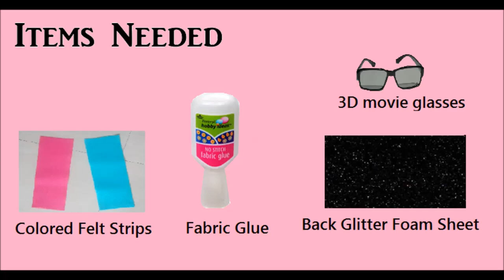DIY 3D glasses / old Sunglasses Photo Frame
hi
this video to show how to make DIY Sunglasses Photo Frame at home without spending money. it is a way or ideas to reuse or recycle 3D movies glasses / old sunglasses / old 3d movie glasses / mirror shades /Aviators / glares  that are laying at home .this can be a good / best mother's day gift for mom.

Item needed
3D movie glasses
 Fabric glue
black glitter foam sheet
some coloured felt sheets
beads /  stone stingers
paper tape
pitchers /photo /image

Process

fellow steps given in video.

here is one more video it is how to making DIY lamps and diy decor candle at the last moment  for diy  party it is a video to show how to reuse old an wanted box to  nice diy lamp to diy home decore /diy decor room.

 Diy multi purpose diy  case( diy earphone case, diy jewellery case, diy watch case, diy coin purse.